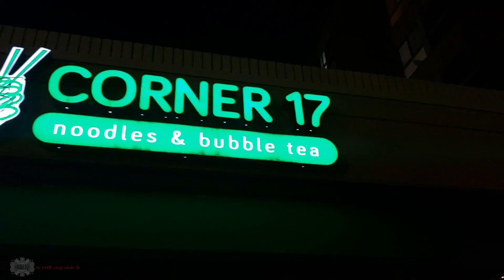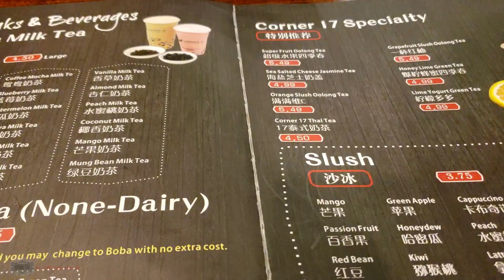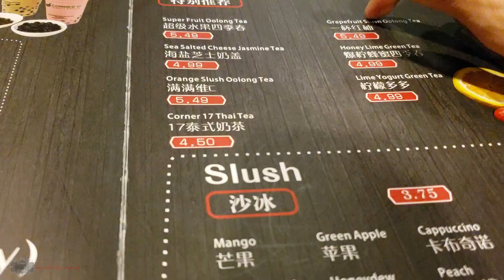💥177-Trà sửa Tại St Louis có gì lạ